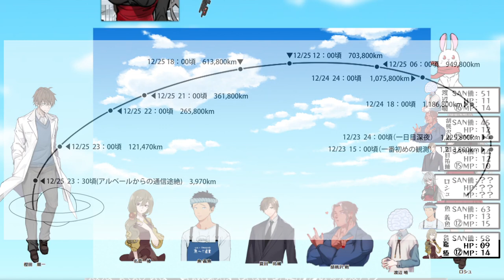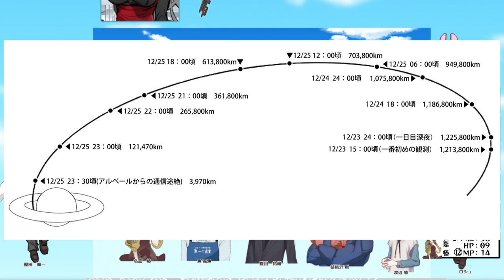【CoC台風の目】最後の選択、そして終幕へ。【クトゥルフ神話TRPGリプレイ】[酢]14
エンディング描写に時間かけ過ぎだし我々乾杯するの好きすぎる。
なんかここまで来るとくるみちゃんが勝手にしゃべってる感じになってて、後から編集してる私こんなにしゃべってたのかとびっくりしてしまったよね。ちょっとうるさかったかもしれないし喋りすぎたかなあ・・・とも思いますが、これくらいでよかったのかもしれません。
私の中でとてもお気に入りの探索者になりました。もちろん同卓してくれたみんなの探索者も！！！！！！
ゴールインおめでとう・・・；；

クトゥルフ神話TRPG「台風の目」でみんなで遊んだよ。
ちなみに遊んだのは２０２３年の１月だよ。一年経つ前に投稿できてよかった～～～。
いつかとらぺちゃんがイラスト付きリプレイ動画を上げてくれるはずだけど、とりあえず私の方でリプレイ動画として投稿していこうと思うよ。
この時やったくるみちゃんがうるさすぎて、ご近所さんから苦情来ました。
それ以降は一度も言われていません。つまり相当楽しんでたってコト。
すんごい楽しいシナリオだったのでよかったら最後まで見てね。

【出演】(敬称略)
ひなぴよ[酢]◇胡桃沢 剛(くるみざわ つよし)
オネエ、やるわよ～～～ッッッ♡SIZ18の屈強なオネエつれてきました、
ゲイバーの店長です。このキャラクター今でも大好きです。

・優月◇夏目 祐介(なつめ ゆうすけ)

・無能【ゲーム脳ちゃんねる 】◇渡辺 喃(わたなべ だん)
だんちゃん、めちゃくちゃイイ男の匂いがするのよね・・・あたしのいい男レーダーがビンビンに反応してるわ♡なんかすんごい被り物してて個性的よね♡

・とらぺちぃの◇名嘉 椿(なき つばき)
椿ちゃんとはお友達よ💛アタシの亡き親友のお嫁さんなの♡

・ごどぜ◇魚 義魚(さかな よしうお)
うおちゃんよ💛よく家にお魚を仕入れてくれるわ♡そのお魚で作る「くさや」が格別なのよ～～♡

自称TRPG大好きおじさん。我らがパパ。
テトメトさんのRPからはTRPGへの愛を感じるので本当に好き。